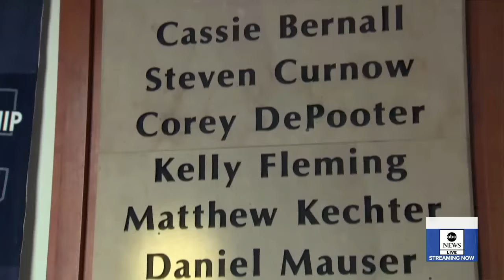Somber anniversary of massacre at Columbine High School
The community remembers the victims 20 years after 13 were killed by two seniors, in one of one of the first deadly school shootings in U.S. history.